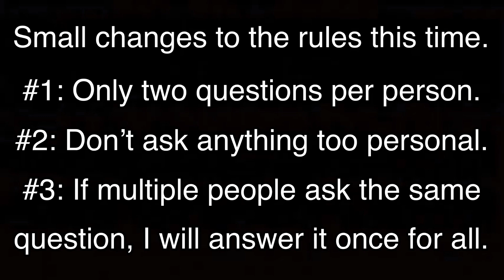Christmas Eve Q&A #3 Announcement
Time for the third Christmas Eve Q&A of the channel. Give me your questions, and I’ll answer them the best I can.